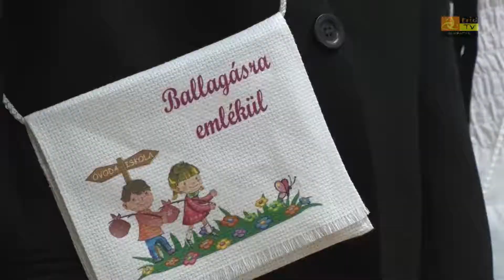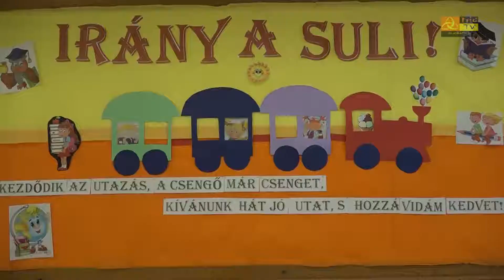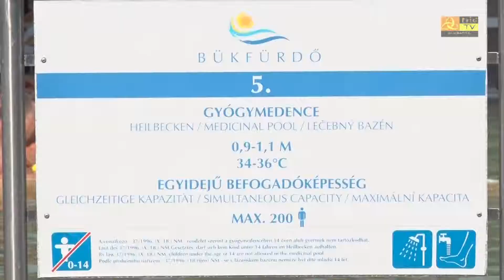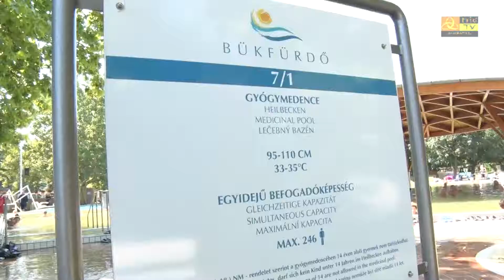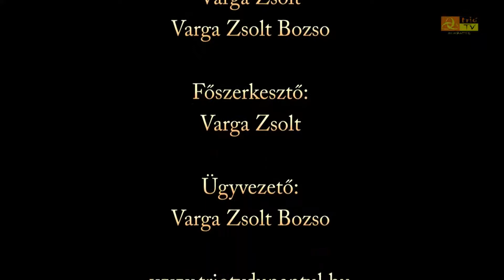Büki Hírek 2018. szeptember 11. VIII. évfolyam, 37. szám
-Az óvodából ballagtak át az iskolába a büki elsősök a tanévnyitóra
-Szeptember közepén kezdődik a Szent Kelemen medence felújítása a büki fürdőben
-Megújul a  Bő-Gór-Bük közti víztározó
-Hazai pályán, új edzővel nyert felkészülési tornát a büki kézilabda csapat